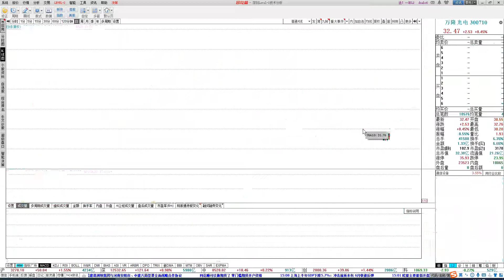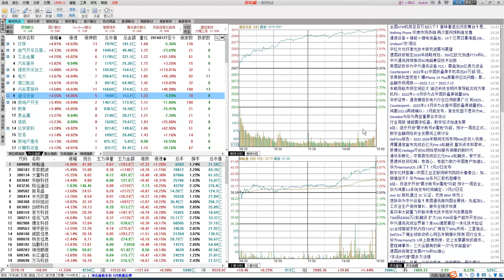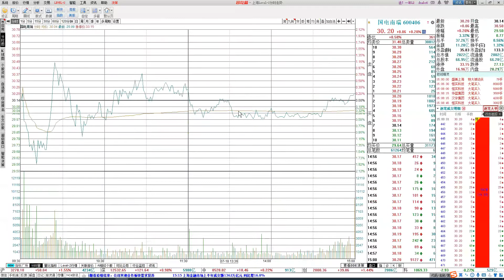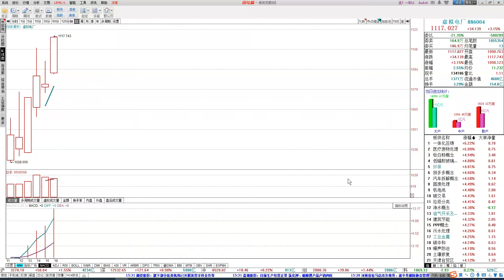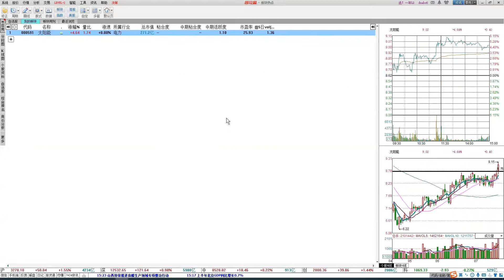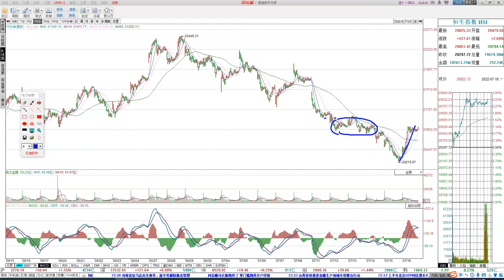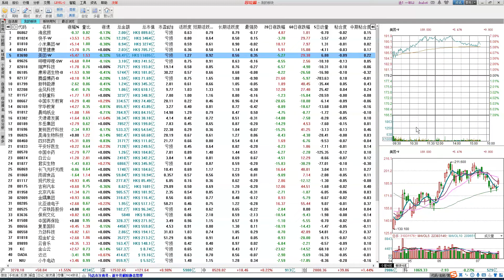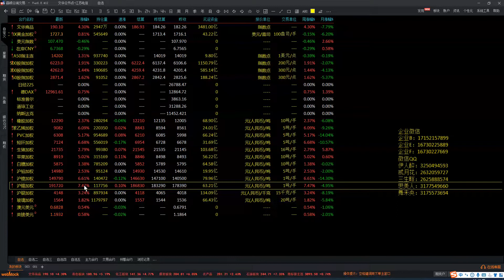2022/07/18 A股盘后股票行情分析 | 都业华